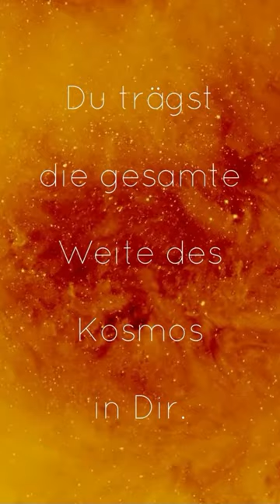Deine Göttlichkeit erkennen und leben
Kommt dir das bekannt vor:
Du bist unglücklich mit deiner beruflichen Situation und siehst darin keinen Sinn mehr. Du spürst schon seit geraumer Zeit, dass es im Leben noch mehr geben muss, als das, was du bis eben lebst.

Du möchtest mehr Lebensfreude und Energie haben, Freude, Spaß und Leichtigkeit und auch mehr Geld zur Verfügung haben
Du hast gefühlt 1000 Talente und Fähigkeiten und auch auch schon etliche Kurse besucht und Bücher gelesen, um herauszufinden, was genau dein Seelenplan ist und dennoch fehlt dir die Klarheit.
Du willst raus aus Lethargie, Depression, der Gelebt-werden-Falle und dem Hamsterrad und möchtest weniger arbeiten und statt dessen mehr von den Dingen machen, die dir wirklich Freude bereiten und damit auch noch Geld verdienen?
Dann ist die Irmgard-Anna-Bronder-Akademie genau das richtige für dich.

Du findest Antworten auf deine Fragen und wir haben den Schlüssel für dich, mit dem du in die absolute Klarheit kommst, was deinem Seelenplan entspricht und wie du daraus auch deinen Seelenberuf® kreierst.
Was wäre, wenn du morgens wieder voller Vorfreude auf den neuen Tag aus dem Bett hüpfen würdest, weil du deine Einzigartigkeit, deine Gaben und Stärken, dein Potential zu 100% leben würdest?

Wir sind da. Für Dich. Damit Du das Leben lebst, dass Deiner goldenen Seele entspricht.